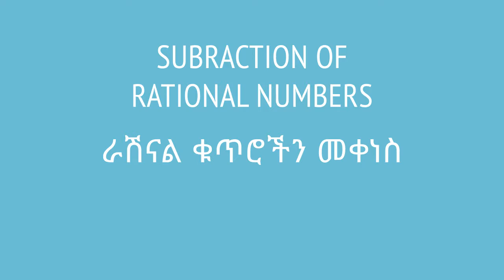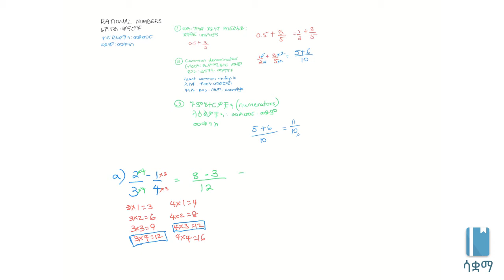Subtraction of rational numbers | ራሽናል ቁጥሮችን መቀነስ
ራሽናል ቁጥርዎችን በተለይ በፍራክሽን የተፃፉትን እንዴት እንደምንቀንስ እንማራለን። በዚህ ጊዜ እንደወትሮው ሊስት ኮመን መልቲፕል (ትንሱ የገራ ብዜትን) ማወቅ ያስፈልጋል። ይህ ቪዲዮ የተሰራው በ7ኛ ክፍል ሒሳብ ምዕራፍ 1 ላይ ተመስርቶ ነው። በሳቋማ (ኤጁኬሽን ፎር ኢትዮጵያ) ስር የተለቀቁ የቀለም ትምህርት ቪዲዮዎች ከኢትዮጵያ ስርዓተ ትምህርት ጋር የሚስማሙ ናቸው።

This video shows us how to subtract rational numbers, especially those written in fraction format. As always, we will need to find the least common multiple of these fractions. This video is based on Unit 1 of Grade 7 of the Ethiopian curriculum. The academic videos published under Saquama (Education for Ethiopia) are in line with the Ethiopian curriculum.